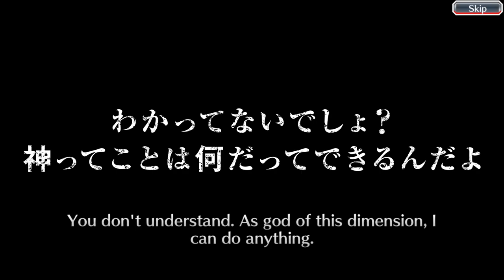"Fairies" boys / Bleach: Brave Souls / Orient Society Summons: Guardian Fairies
Another mid month banner, another decisive battle between Isotope and KLab. The arena this time is the Orient Society Summons: Guardian Fairies in Bleach Brave Souls, with a new seasonal nel, seasonal orihime, and seasonal kukaku. Who will prevail this time, the heinous company Klab with their low fanservice characters, or your friendly neighborhood Isotope with his singular brain cell? Find out on the next episode of Dragon Ball Z!